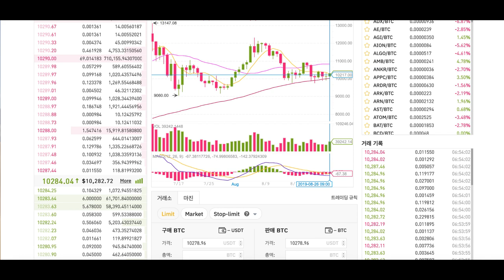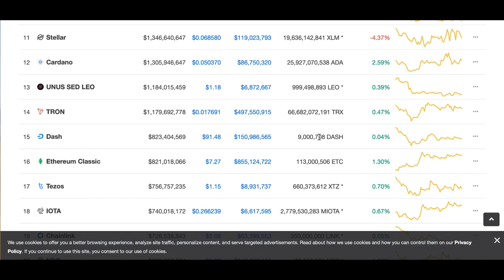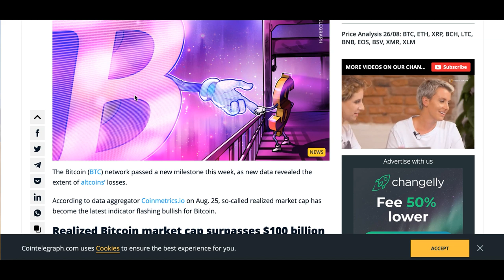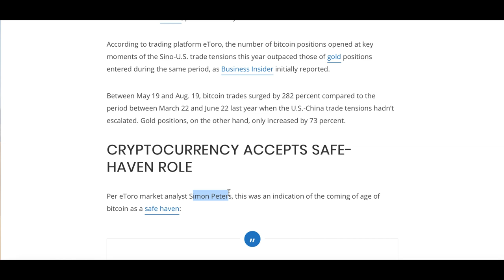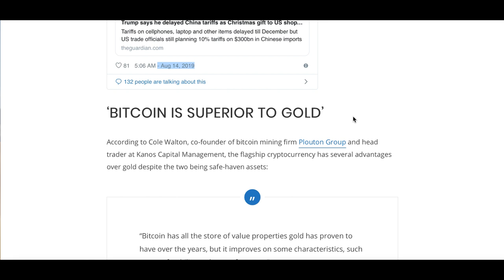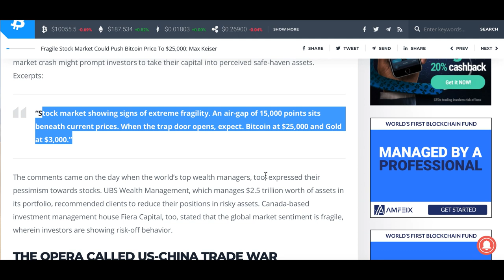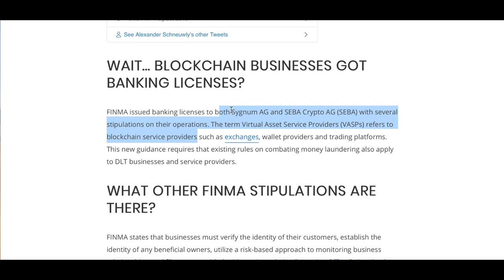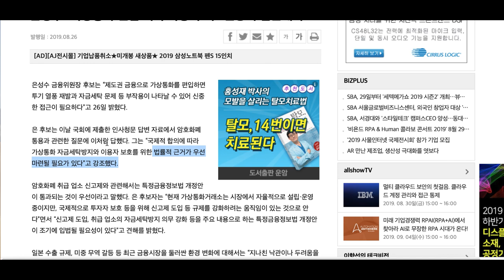[굿모닝 비트코인] 0827 극도로 취약해진 주식시장, 비트코인 2만5000달러, 금 3000달러 간다?! 스위스, 블록체인 기업에 은행 면허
무역전쟁이 한창인 글로벌 경제는 세계 증시에는 악재가 되고 있습니다. 세계 증시에 나쁜 것은 비트코인에 좋다는 의견이 나오고 있는데요.

한 암호화폐 전문가는 극도의 취약성의 징후를 보이는 주식시장 속에서 비트코인은 2만 5천 달러, 금은 3천 달러까지 갈 것이라고 내다보고 있습니다.

UBS가 최근 고객들에게 위험자산 비중을 줄일 것을 권고했고  캐나다에 본사를 둔 피에라 캐피털도 글로벌 경제 투심 심리이 위축되고 투자자들이 위험 회피에 대한 강한 선호를 보이고 있다고 말한 것과 맥락을 같이 하고 있는데요.

스위스의 금융 규제 감독기관인 FINMA는 2개의 블록체인 기업에 은행 면허를 승인했습니다.

다른 국가들에 직접적인 영향을 미칠 가능성은 없지만 다른 모든 곳에서 규제가 형성되는 방식에 더 많은 영향을 미칠 것이라는 분석입니다.

자세한 소식은 영상으로 더 확인해보시죠!